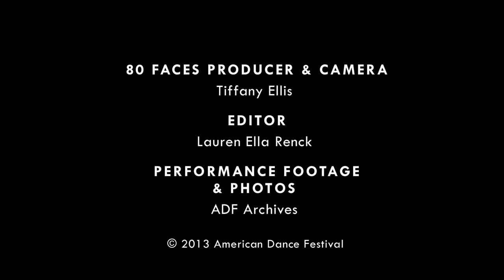80 Faces | Martha Graham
Martha Graham is synonymous with modern dance. Her work as a choreographer, dancer, and company director throughout the twentieth century made a lasting impact on what is considered one of America's indigenous art forms. Indeed, she is commonly referred to as the "mother of modern dance," and her artistic collaborations and technical style have influenced generations of dancers.

In 1934, she--along with Doris Humphrey, Charles Weidman, and Hanya Holm--arrived at the Bennington School of Dance in Vermont to teach 103 students over a period of six weeks. This was the first year of what would later become known as the American Dance Festival, and Ms. Graham's legacy continues at ADF today.

This summer, her piece Ritual to the Sun from her seminal work Acts of Light (1981) will be reconstructed on ADF students as part of the Forces of Dance program at the Durham Performing Arts Center on July 26 & 27. For more information and to purchase tickets to this exciting performance, please visit the ADF website.